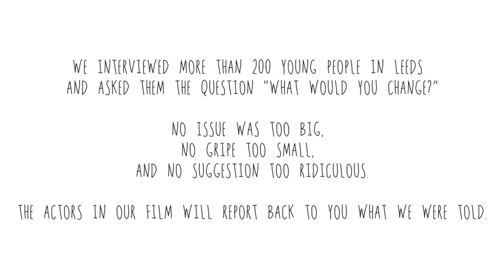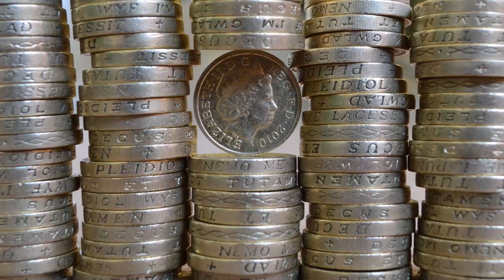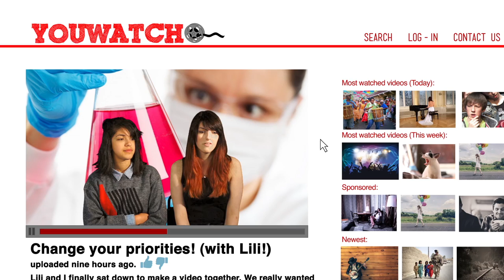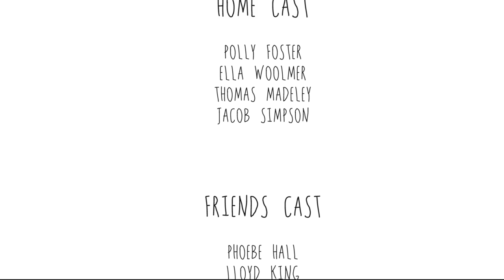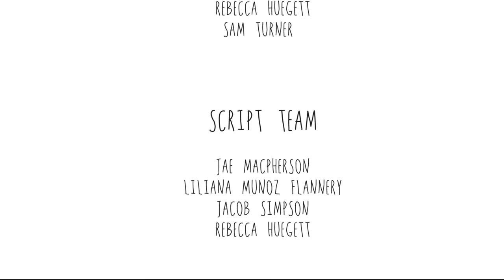What I Would Change (Whole Film)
In this film young actors report back the responses of over 200 young people in Leeds to the question  'What Would You Change?' No Issue too big, no grip too small, no issue too ridiculous.

Watch as shorts themed on Home Life, Education, Friends and the Future or as a whole film at the end of the playlist.

What I Would Change was created by Escape Contemporary Youth Theatre for the Breeze Arts Festival 2014. It was supported by Arts@Trinity, Carriageworks Theatre, Artforms, Leeds Youth Council, The Friday / Saturday Night Project and Lawnswood School.